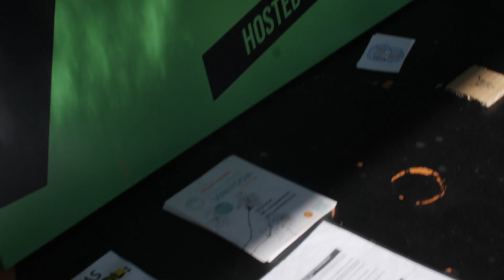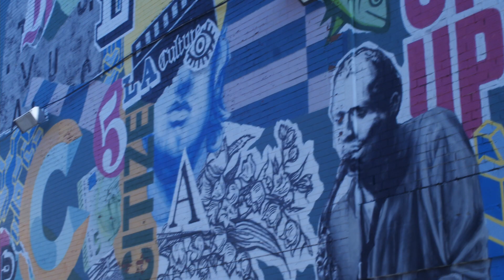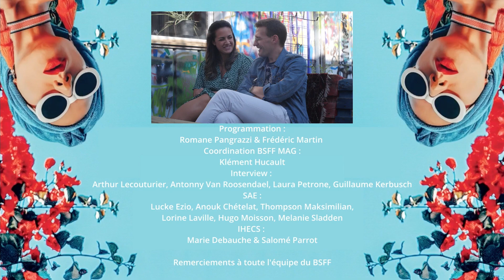BSFF Mag 2021 #7 - 4.09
"Brussels Cine Studio"

Avec
Laura Petrone
Guillaume Kerbusch
Arthur Lecouturier

BSFF
Programmation/Coordination :
Romane Pangrazzi
Frédéric Martin
Coordination Mag :
Klément Hucault

SAE
Direction :
Mélanie Biesemans-Sladden
Étudiants :
Lucke Ezio
Anouk Chételat
Maksimilian Thompson
Lorine Laville
Hugo Moisson

IHECS
Marie Debauche
Salomé Parrot

Remerciements à toutes l'équipe du BSFF